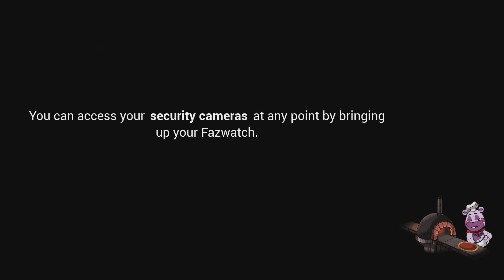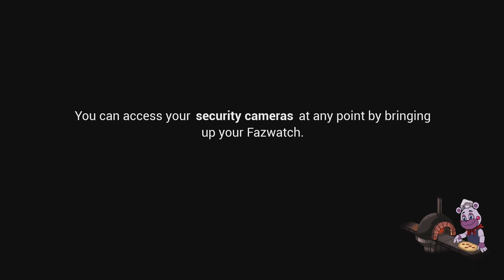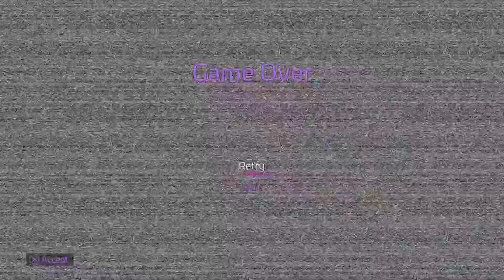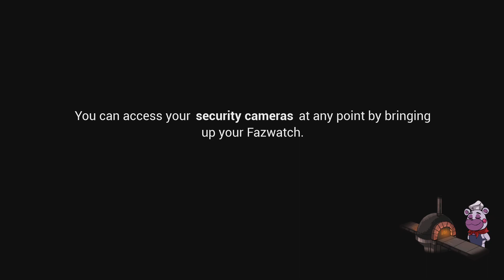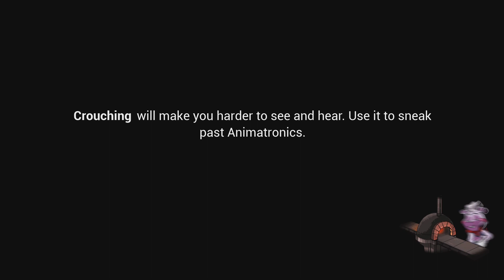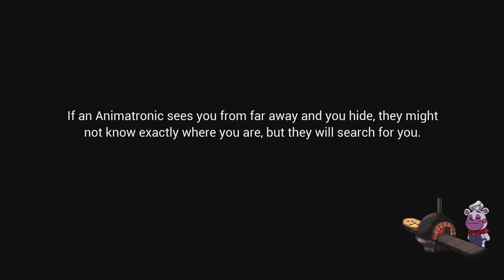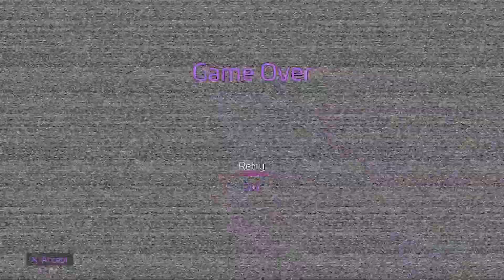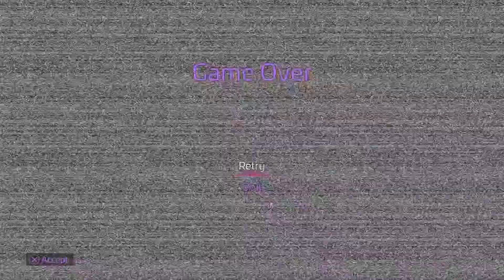Five Nights at Freddy's (Roxy is here😬)